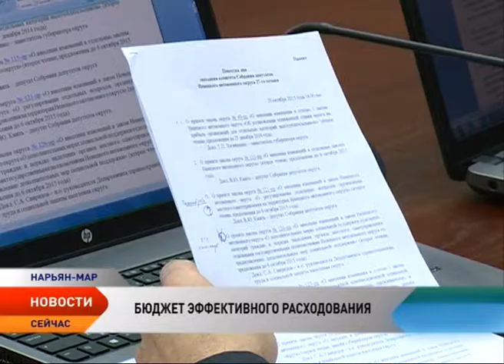Главный финансовый документ Ненецкого округа вынесли на публичные слушания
Работа над бюджетом 2016 года продолжается в Ненецком округе. Теперь к рассмотрению параметров казны субъекта могут подключиться и жители. Проект главного финансового документа опубликовали на официальных сайтах Собрания депутатов и Администрации Ненецкого округа. Уже сейчас понятно, что бюджет будет непростым. Как отметил председатель Собрания депутатов Анатолий Мяндин, «основной финансовый документ, по которому округ будет жить весь следующий год можно назвать напряженным».

Половина доходной части окружного бюджета напрямую связана с ценой барреля нефти и курсом доллара. Пока исходим из того, что цена на нефть будет около 50 долларов за баррель. По этой же причине бюджет будет однолетним. Основной смысл такого решения — минимизировать риск ошибок при планировании. Рассматривать столь отдаленную перспективу, как три года, в нынешних реалиях неразумно, — пояснил спикер Анатолий Мяндин.